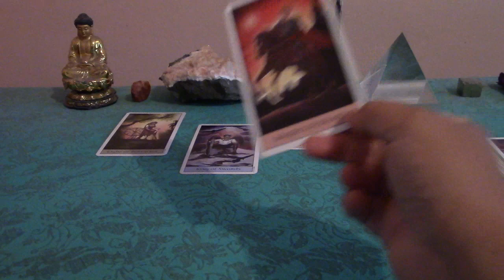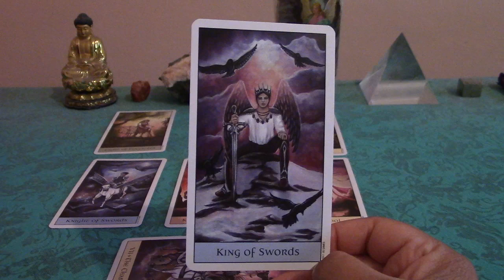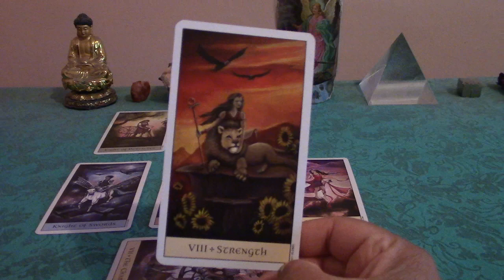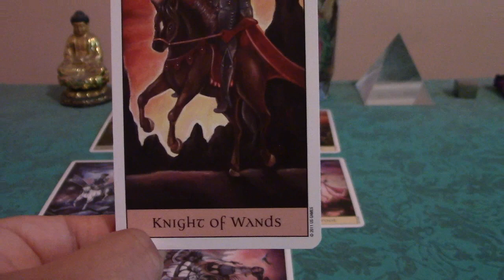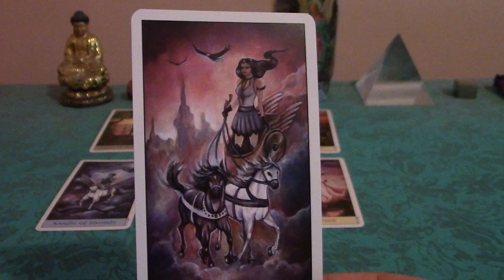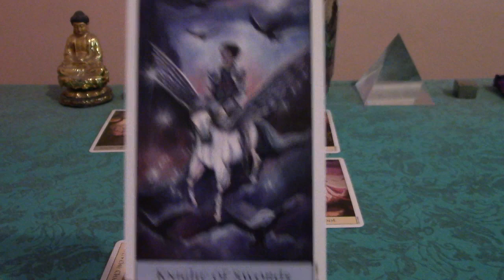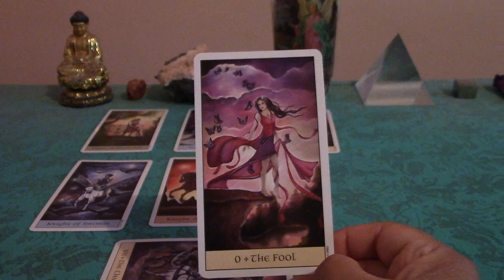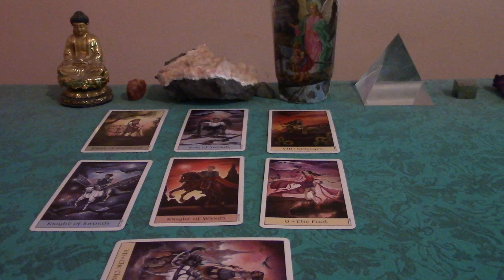Aries November 2017 Love Tarot Reading